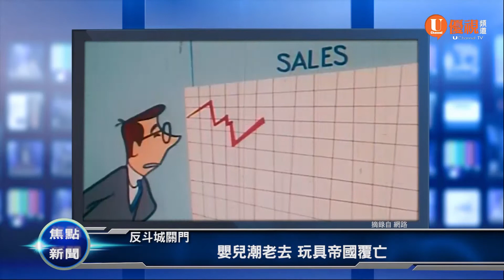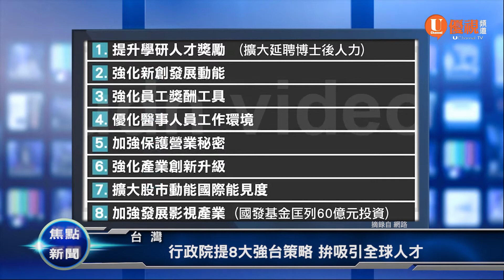黃潔宜將角逐Fremont市議員20180316優視焦點新聞UChannelTV Focus News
白宮換將/傳司法部長國安顧問將被開
反斗城關門/嬰兒潮老去 玩具帝國覆亡
香港/首富李嘉誠宣布退休 長子李澤鉅接棒
佛州天橋倒塌/5天前6小時內搭好 包商有倒塌紀錄
Fremont/首位正式表態參選 黃潔宜將角逐市議員
台灣/行政院提8大強台策略 拚吸引全球人才
高球／伍茲感覺來了 70呎推桿抓鳥